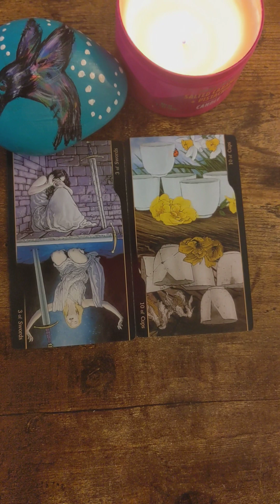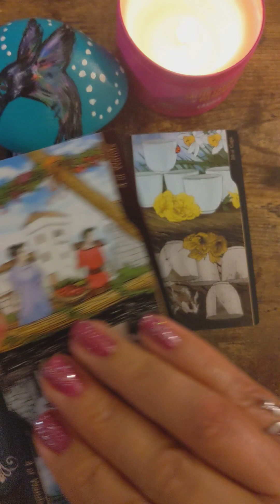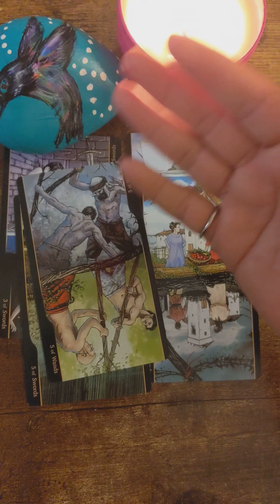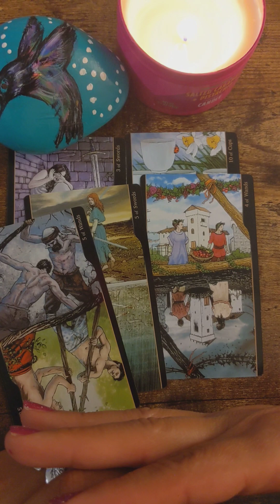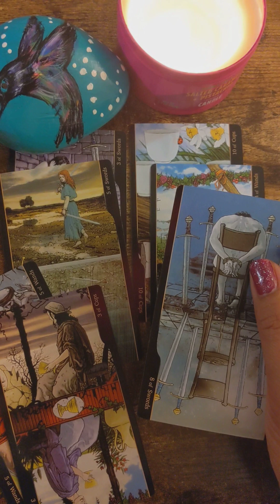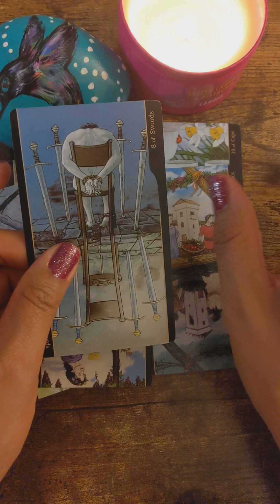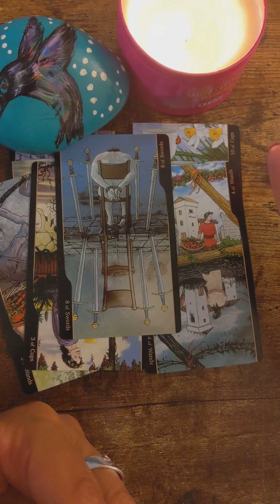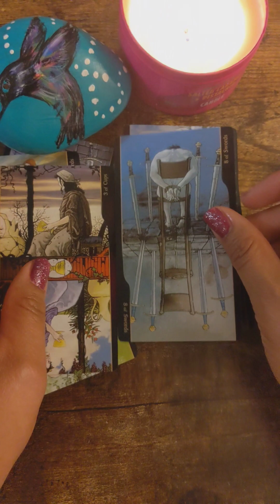You're heartbroken. This message of love is for you.